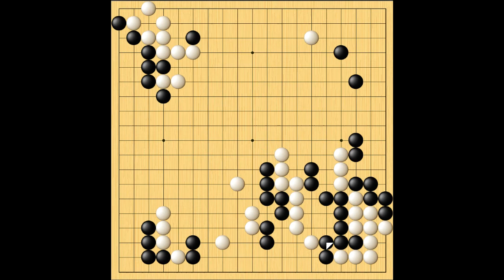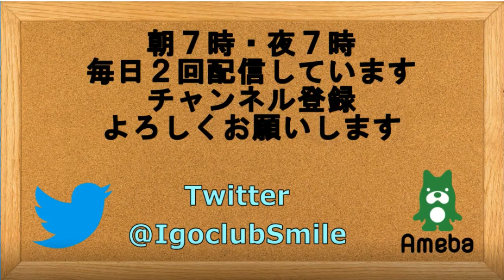囲碁【井山裕太三冠対趙晨宇八段解説】【野狐囲碁対局⑮】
【井山裕太三冠対趙晨宇八段解説】【野狐囲碁対局⑮】